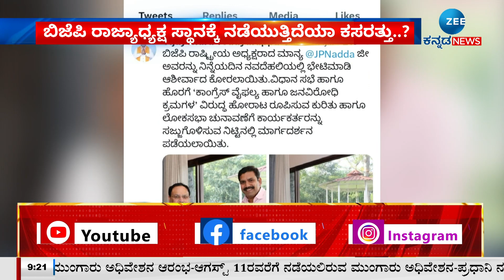Post BJP State President||ಬಿಜೆಪಿ ರಾಜ್ಯಾಧ್ಯಕ್ಷ ಸ್ಥಾನಕ್ಕೆ ನಡೆಯುತ್ತಿದೆಯಾ ಕಸರತ್ತು..?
ಕಟೀಲ್..‌ ವಿ. ಸೋಮಣ್ಣ ಬಳಿಕ ಮತ್ತೊಬ್ಬರ ಹೆಸರು.?
ಕುತೂಹಲ ಮೂಡಿಸಿದ ವಿಜಯೇಂದ್ರ ಮತ್ತು ನಡ್ಡಾ ಭೇಟಿ
ನಿನ್ನೆ ದೆಹಲಿಯಲ್ಲಿ JP ನಡ್ಡಾ ಭೇಟಿ ಮಾಡಿದ ವಿಜಯೇಂದ್ರ
ದಿಢೀರ್ ಭೇಟಿಯ ಹಿಂದೆ ಇದೆಯಾ ರಾಜ್ಯಾಧ್ಯಕ್ಷ ಪ್ಲ್ಯಾನ್.!?